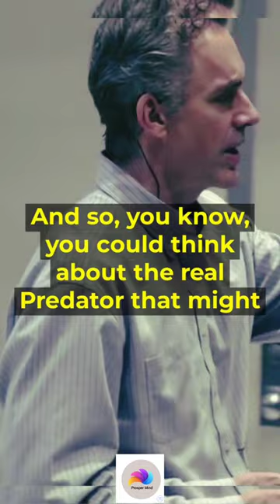Things JUMP UP & PULL you DOWN! -Jordan Peterson